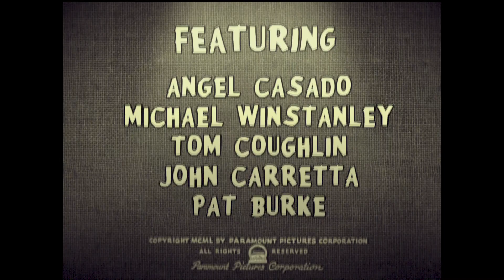Superstition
Virtual Band Experiment
Presents a 2020 Halloween Video